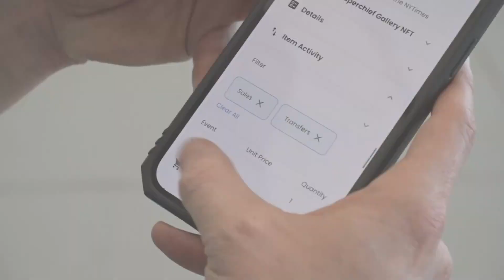Art Basel Puts NFTs And Tech In Focus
Not to be ignored, NFT art is growing a big presence at Art Basel. CBS4's Jacqueline Quynh reports.